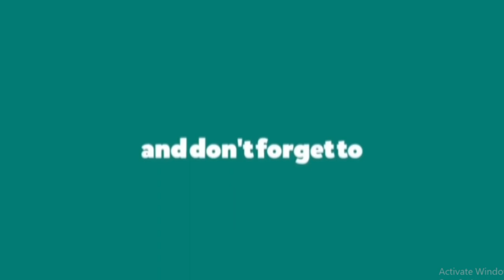Bella Ciao Dance Video | La Casa De Papel | Kid's Basic foot work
Choreographed by Anand And Marrise

Bella Ciao
La Casa De Papel
Kid's Basic foot work
House Dance
money heist
bella ciao remix
bella ciao la casa de papel
bella ciao song
bella ciao soundtrack
bella ciao cover
money heist season 5
money heist ending